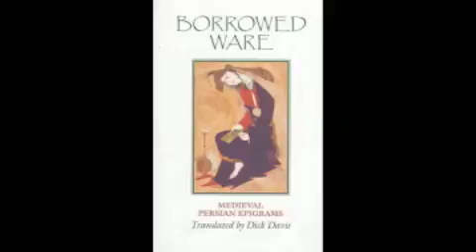[ReadAloud at OSU] Borrowed Ware by Dick Davis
ReadAloud at The Ohio State University: November 3, 2011

Dr. Dick Davis, Department Chair of Near Eastern Languages & Culture, read from his own books of poems, including his Persian translations of Borrowed Ware: Medieval Persian Epigrams, Belonging, A trick of sunlight, At home and far from home, Vis and Ramin (a romance, and the probable source of the Tristan and Isolde story), and from a book of translations entitled Three Poets of Shiraz.